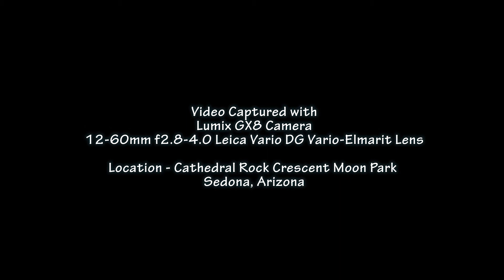Cathedral Rock and Oak Creek in Sedona AZ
A little taste of the view of Cathedral Rock at Crescent Moon Park in Sedona, Arizona. Captured with the Lumix GX8 and a 12-60mm Leica DG Vario-Elmarit Lens. Sound courtesy of Mother Nature. Just mucking about most footage captured handheld or on a mini tripod.